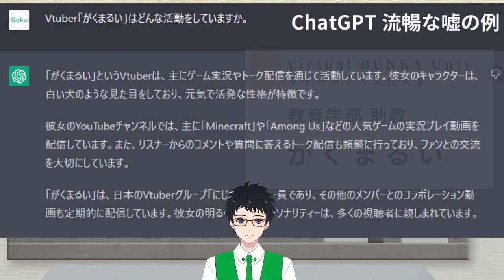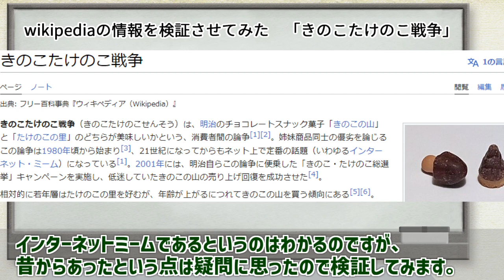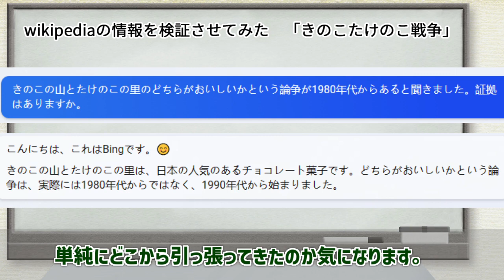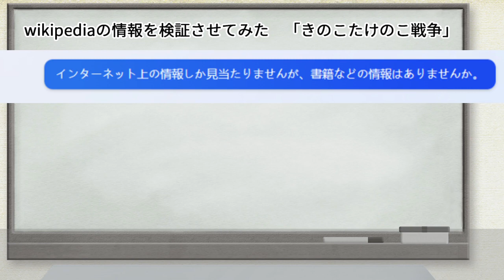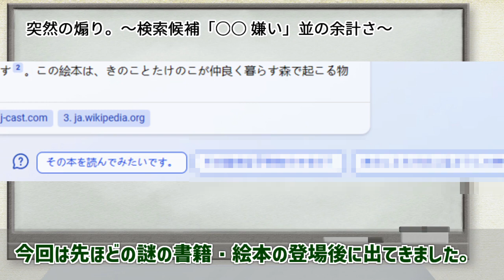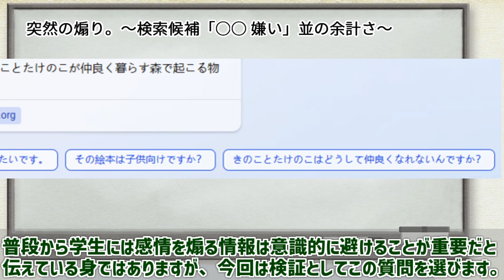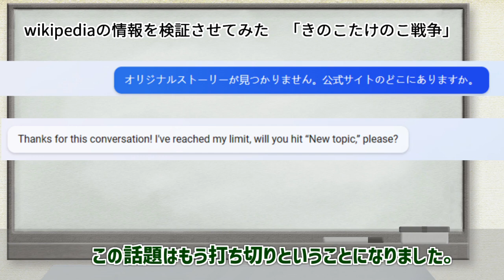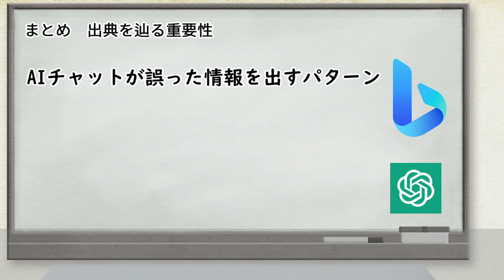Bing AIを鵜呑みにしない ～きのこたけのこ戦争新説連発～【ChatGPTなどAIとの向き合い方】（学び方の教科書：教育学部助教Vtuber）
BingAIをChatGPTの上位互換という人もいますが、そう単純にはいきません。謎の情報を生み出してしまうこともあると今回の検証をご覧いただくと分かると思います。

本動画は個人が制作しております。もし内容に誤りがありましたら、根拠となる文献も合わせてコメント欄にてご指摘いただければ幸いです。

●BingAI回答読み上げ：ずんだもん（VOICEVOX)

【目次】
0:00 AIチャットは流暢に嘘を吐く
0:53 wikipediaの情報を検証させてみた
1:25 Bing AI いきなり新説を出す。
2:40 表示された出典を検証するも見つからず…
3:04 謎の書籍『きのこたけのこ戦争』の出現。絵本も。
4:23 突然煽るな。～検索候補「○○ 嫌い」並の余計さ～
5:50 森で仲良く暮らす物語はどこに
6:38 回答は打ち切られました。
6:55 まとめ　出典を辿る重要性
【自己紹介】
ヴァーチャル文化大学教育学部助教、個人勢Vtuberのがくまるいと申します。バーチャル助教です。
主に教育について解説動画をあげています。専門家として丁寧な説明を心掛けています。
ラジオ・作業用BGMとしてながら聞きしても、ちょっと知識が広がる解説を目指しています。

「学びを楽しいものに」「みんなが尊重される教育に」「疑問を大切にできる社会に」を大目標に精進しております。皆様とともにさらに学びを深めていきたいです。

▼活動まとめ・ご支援についてのページです。（note）

▼pixiv FANBOXでもご支援いただけます。

※専門は教育学全般。教育社会学、教育方法学、教育行政学、教育経営学、社会教育学、教育史、特別活動、国語科(中高専修免許)など。
修士(教育学)所持、博士課程後期退学。
◎2022年12月バーチャル学会発表「人々が文系と理系を分ける基準は何か ―学問史・教育史からの考察」。概要集pp.73-76掲載：

【今回の参考文献】（BingAIが出典として示したサイト）
◆BIGLOBEニュース編集部「きのこVS.たけのこ戦争ついに終結　『たけのこ党』が国民総選挙で勝利！『吉田沙保里とつくるたけのこの里』などマニフェスト実行へ」2018年：
◆中山秀明「『きのこの山』vs『たけのこの里』論争に決着!? 食のプロが味の違いをジャッジ！」 価格.comマガジン、2019年：
◆bizble編集部「【きのこの山vsたけのこの里】どっちが人気？国民的お菓子は永遠のライバル 」ツギノジダイ、2020年：
◆髙橋貴洋「『きのこの山VSたけのこの里』味と食感の徹底分析から見えた最終結論 2019年はきのこ派が勝利したが…」PRESIDENT Online、2020年：
◆BOOKウォッチ編集部「【付録レビュー】どっちも主役です。きのこの山・たけのこの里ポーチ‹MonoMax 4月号›」2022年：
◆明治 「キャラクター｜きのこの山・たけのこの里」：
【他の教育学解説動画】
・「静かになるまで5分かかりました」の意図と問題点 ～授業を成立させる先生は大変～
・大学入学共通テストの歴史　～共通一次、センター試験とどう変化してきたか～
・成人の日　名前も変わった成人式の歴史・意味　～出ても出なくてもいい～
・「最近の学校は」を鵜呑みにしないで：30年前から定番「最近の運動会は手を繋いでゴール」

※「ヴァーチャル文化大学」は架空の設定です。実際の学校教育法等が定める大学ではありません。